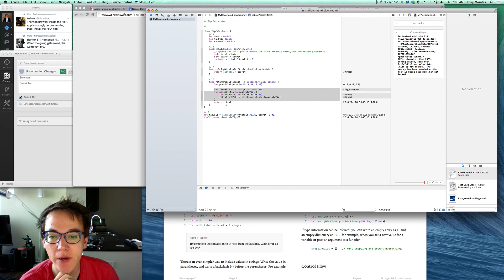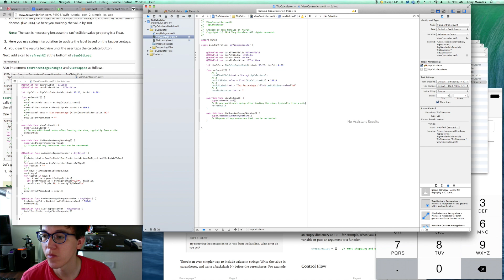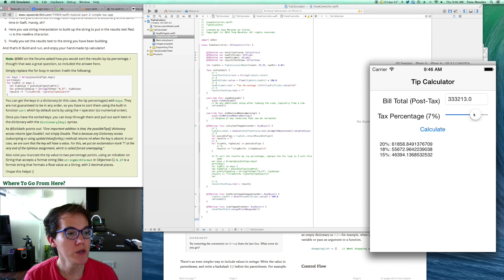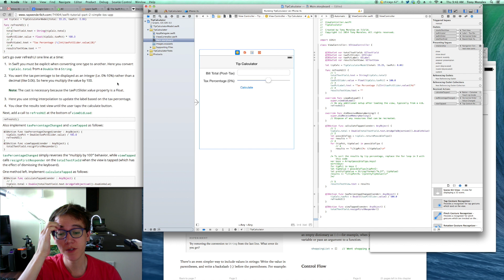July 3rd - I Work Through a Swift Tip Calculator Tutorial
I work through the excellent Intro to Swift tutorials from Ray Wenderlich. I compile my first shitty little app.

Song: Reignwolf - In the Dark